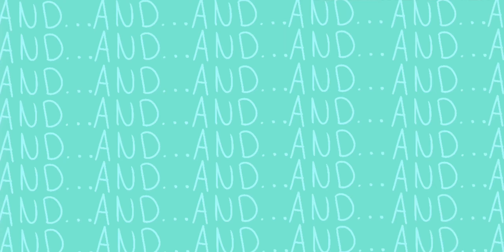Daijobanai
When

Time taken: dunno